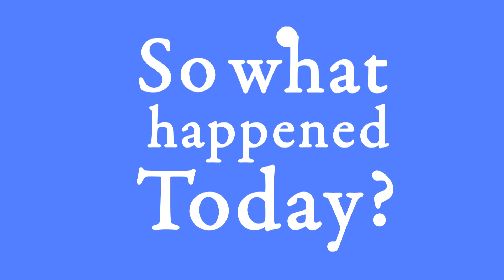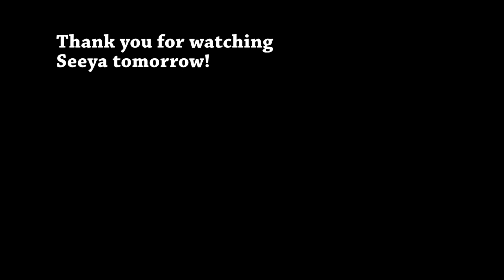Day 890 (080616) How to make tasteless chicken